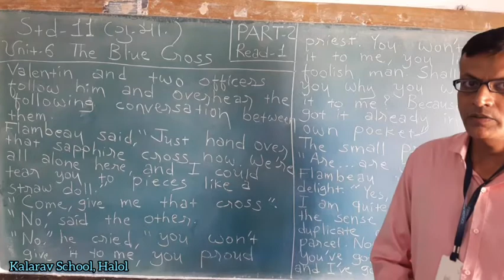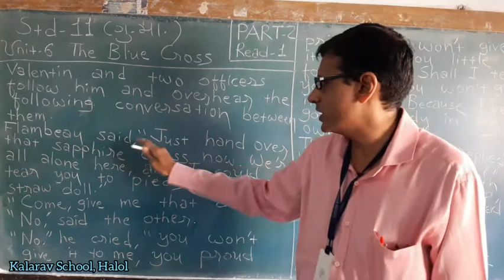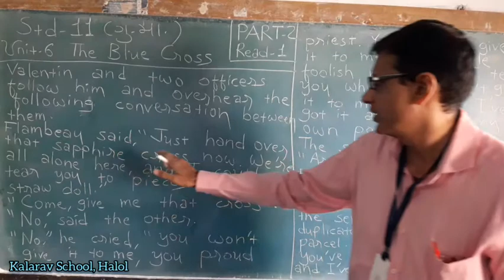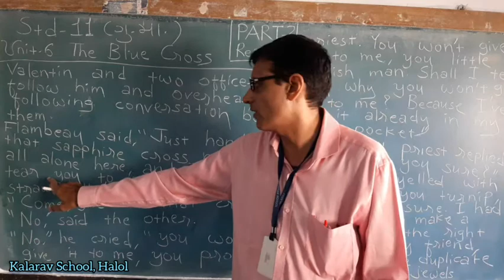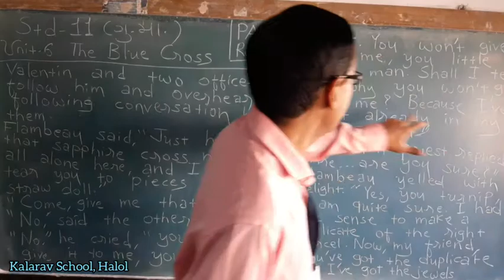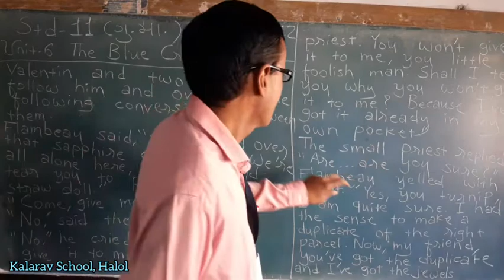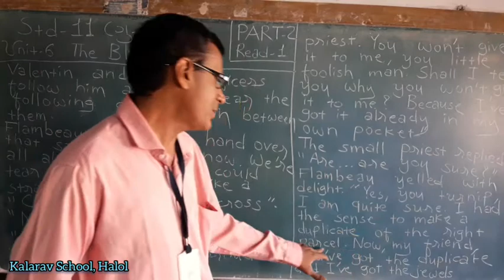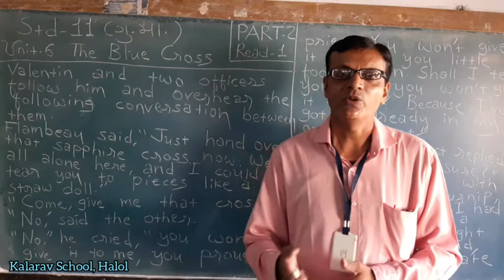11th Com GM English Ch 6 Read 1 Part 2 Blue Cross